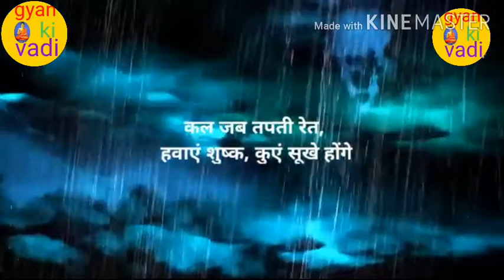fir tum bhul jate ho garmi aaegi fir tarsate ho meri har ek bund ko फिर तुम भूल जाते हो गर्मी आएगी